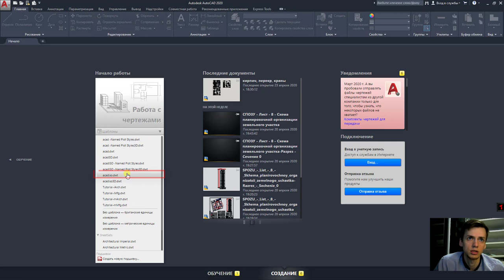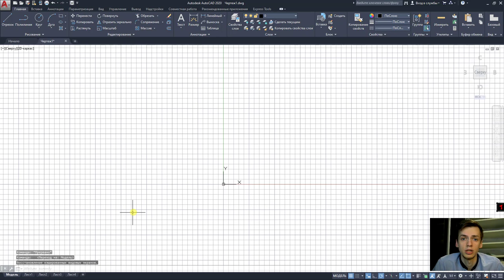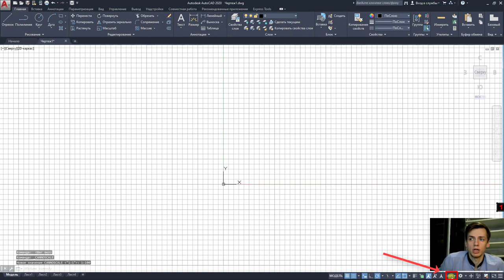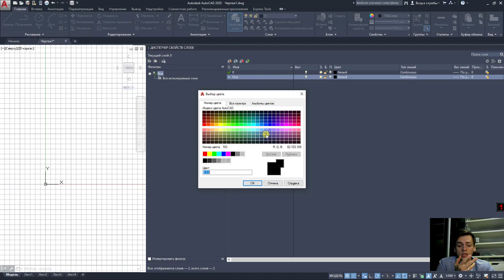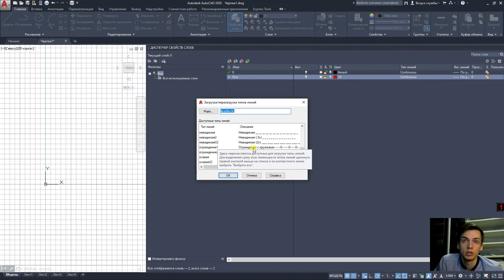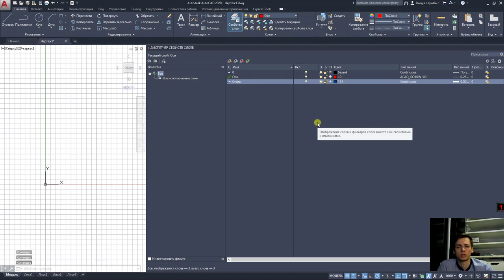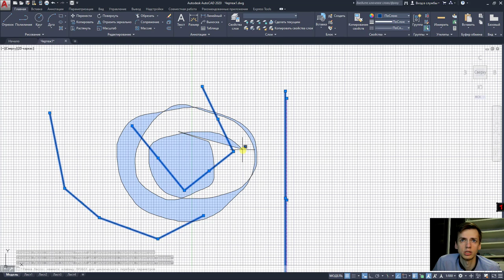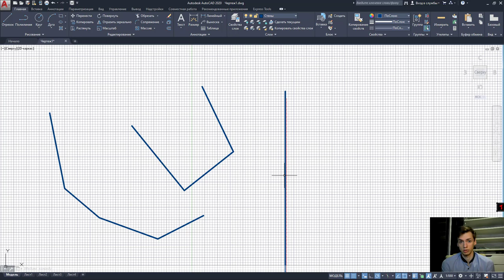"AutoCAD" Учимся чертить в Автокаде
✨Если вы хотите научиться работать в программе AUTOCAD✨
 Обучение работе в программе AUTOCAD - без рекламы курсов. С полным описанием и подсказками. Любая версия программы. Если вы не знали, то каждая версия программы имеет минимальные различия настроек рабочей среды! Все иконки команд в автокаде находятся на одних и тех же местах.
Бесплатные уроки AUTOCAD. AUTOCAD для начинающих. Полный курс AUTOCAD.AUTOCAD для студентов.

Вы сможете построить свой собственный дом, согласно ГОСТ

И полный курс уроков AUTOCAD
ОТ Открытия программы до вывода чертежей на печать и сохранение чертежей в PDF (ПДФ)

💥В данном видео вы увидите!💥
Настройка рабочей среды в Автокад.
Базовая подготовка к дальнейшему выполнению проектной деятельности и моделирования.
Работа с масштабом.
Толщинами линий.
Задание и создание слоёв.
Области выделения в программе.
Отрезок и полилинии (знакомство).
Сохранение проекта и особенности сохранения проекта AUTOCAD

AUTOCAD, Обучение и настройка работы в программе.

       ✔ Крыльцо REVIT
       ✔ Добавление окон REVIT / Добавление дверей REVIT